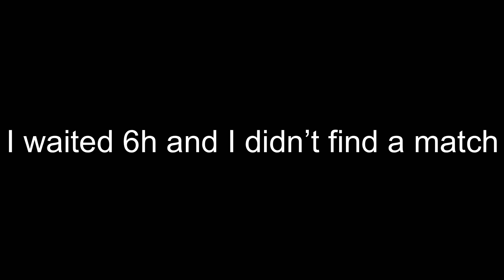Im NEVER touching controller again in codm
Man F playing with controller
Like im just done
I’ve never been this frustrated before
This is the worst experience that I’ve ever had
How can anyone play woth this crap??
Share me your thoughts on this video
Also don’t forget to Subscribeeeeeee broskiiiiiiiiiiiiii

Love y’all 🖤🖤